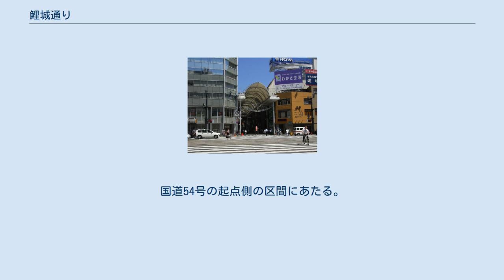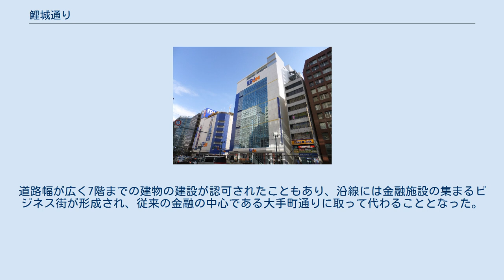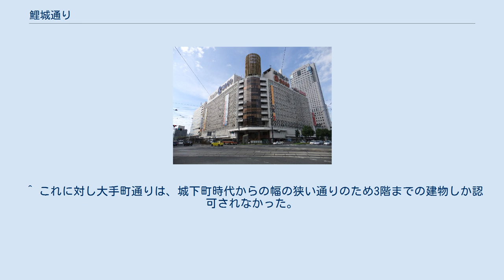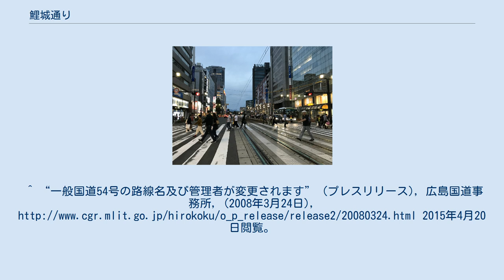鯉城通り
鯉城通り（りじょうどおり）は、広島県広島市中区にある街路の一つ。
広島市役所前交差点から広島城南交差点までを結ぶ。
国道54号の起点側の区間にあたる。
全区間で国道191号と重複し、紙屋町交差点以南で国道183号・国道261号と重複している。
 本通駅 「鯉城」とは広島城の別称であり、その名の通り国道2号（新広島バイパス）側から広島城までを一直線で結んでいる。
 相生通りと交差する紙屋町交差点は市内交通の重要な拠点であり、広島電鉄本線・宇品線の紙屋町東停留場・紙屋町西停留場・本通停留場、アストラムライン県庁前駅・本通駅や広島バスセンターなどが位置するほか、そごう広島店・基町クレド・エディオン広島本店・紙屋町シャレオなどの商業施設が集積し繁華街を形成している。
 この通りの紙屋町交差点から鷹野橋交差点までのルートは、元来広島城外堀から広島湾に通じる西堂川（運河）であり、路面電車（現在の広島電鉄宇品線）建設に伴い埋め立てられた。
道路幅が広く7階までの建物の建設が認可されたこともあり、沿線には金融施設の集まるビジネス街が形成され、従来の金融の中心である大手町通りに取って代わることとなった。
 この時点では紙屋町交差点以北は大日本帝国陸軍用地（西練兵場など）であったため、紙屋町交差点以北に道路は延びていなかった。
しかし第二次世界大戦後に民間へ軍用地が開放されたことで、1949年（昭和24年）、紙屋町交差点以北の区間（「マッカーサー道路」と呼ばれた）も開通した。
 2008年（平成20年）4月1日に国道54号旧道（可部街道）のうち、広島市民球場南交差点 - 中須2丁目交差点の区間の管理が国土交通省から広島市に移管されたことで、紙屋町交差点以北における国道183号・国道261号の重複が解消された。
 ^ 旧・西堂川の水路は鷹野橋交差点から南は、やや南東にカーブする鯉城通りと分かれ、直行して南下する現在の広島市道鷹野橋宇品線を通り、現在の南大橋東詰付近で元安川に合流していた。
 ^ これに対し大手町通りは、城下町時代からの幅の狭い通りのため3階までの建物しか認可されなかった。
 ^ 『ヒロシマをさがそう』pp.44-45。
^ “一般国道54号の路線名及び管理者が変更されます” (プレスリリース), 広島国道事務所, (2008年3月24日), 2015年4月20日閲覧。
 ^ 財団法人広島市文化財団; 株式会社島田組 (2007年6月). “広島城跡国保会舘地点 (PDF)”. ひろしまWEB博物館. 2012年4月4日閲覧。